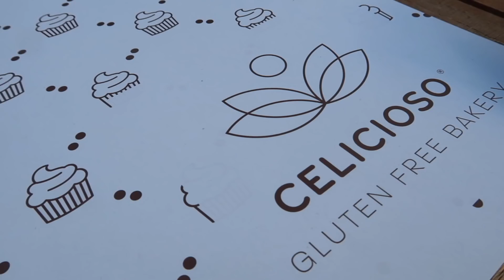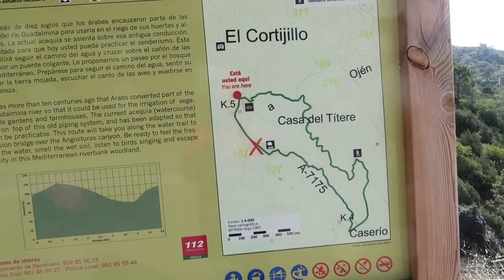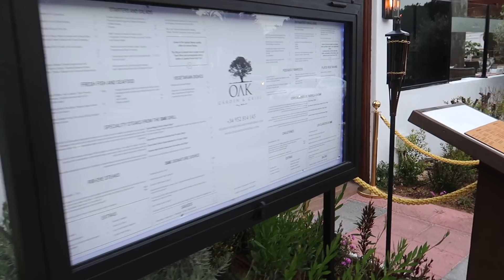Marbella VLOGG #7 | Dubbelvlogg och sista dagen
Här kommersen sista marbella vlogg… Så deppigt att åka hem härifrån, vill verkligen inte lämna. Men ska bli kul att träffa kompisarna i Karlstad igen, saknar dom så mycket!